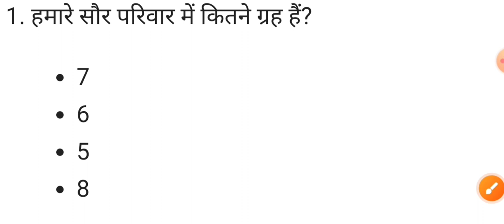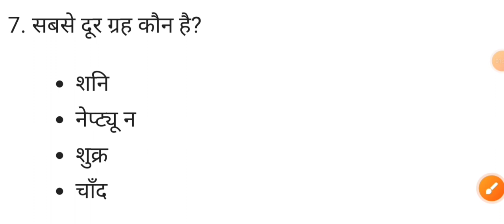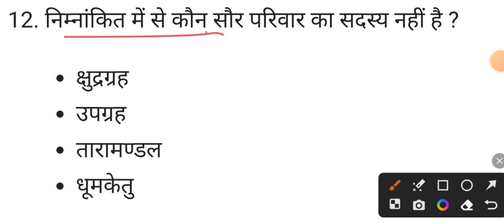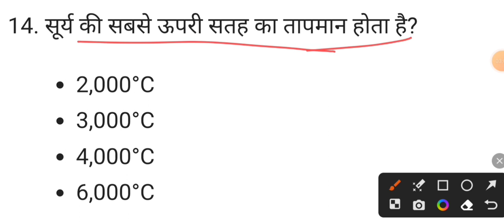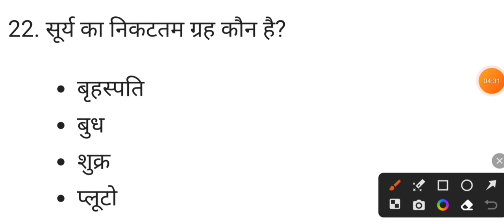Class - 8 Board Exam 2024 | jac board exam science mcq question answer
About video -
Hello students in this video you are watching class 8 science mcq questions answer of chapter 17.

your queries -
class 8 science chapter 17 stars and the solar system
mcq class 8 science full syllabus
mcq ncert class 8 science full course
class 8 science full book mcq
class 8 mcq science
science class 8 mcqs
class 8 full science mcq
science class 8 mcq questions
mcq class 8 full chapter